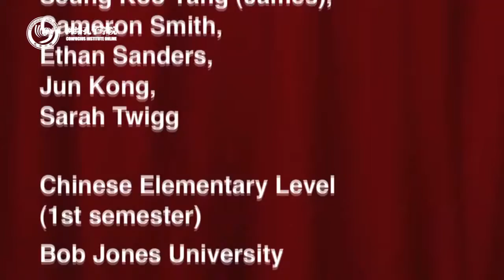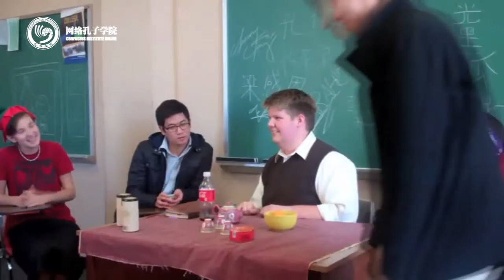2013孔子学院网络春晚——情景剧《Visiting Friends》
学校：美国长老会学院孔子学院
演员：Seung Koo Yang (James), Cameron Smith, Ethan Sanders, Jun Kong, Sarah Twigg
chunwan.chinese.cn